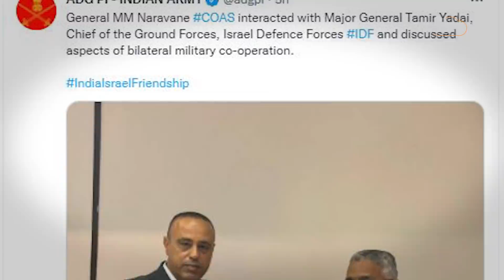MM Narvane पहुंचे Israel के North Border पर, आधुनिक हथियारों को भी देखा